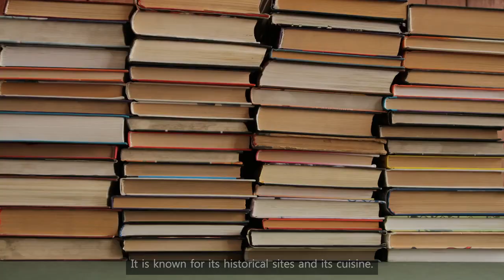Discovering Korea's Top 10 Cities and Must-Try Foods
This content suggests 5 YouTube video titles and a thumbnail image idea for introducing Korea's top 10 cities and famous food. The videos would showcase the best cities in Korea for foodies and travelers, highlighting their unique cultural and culinary offerings. The thumbnail image would be a collage of photos showcasing the top 10 cities and their famous foods.